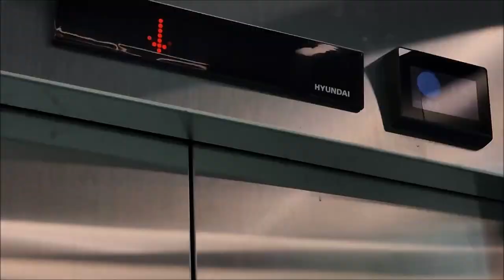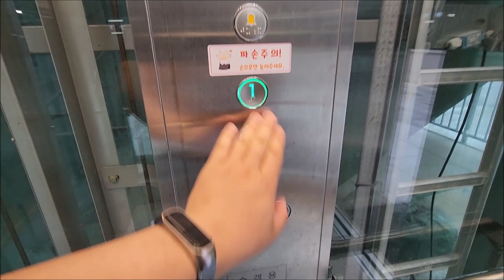[엘리베이터 탑사기] 광주광역시 동구 계림동 광주그랜드센트럴아파트 현대엘리베이터 WBSS(E)(M) | 커뮤니티센터 전용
광주 동구 계림동 인근(구시청 아랫쪽)에 위치한 광주그랜드센트럴아파트는 2020년 하반기에 입주가 시작된 19개동/2,236세대/최소 26층~최대 34층 규모의 대규모 아파트 단지입니다. 광주 관내 대규모 재개발 사업으로 지어진 단지 중 한곳이기도 합니다.

이 아파트단지 중에서 커뮤니티센터로 연결되는 엘리베이터 한대와 상가 전용 엘리베이터 두대를 시승했습니다.

▷승강기 소개
단지 내 엘리베이터는 현대엘리베이터의 기종이 설치됐으며, 아파트 쪽 엘리베이터는 2019년식 기어리스 모델 WBLX1을, 그 외 시설의 엘리베이터는 2020년식 MRL(무기계실) 기종 WBSS가 설치됐습니다.

단지 내 1층에서 지하로 연결되는 옥외 전망용 엘리베이터는 총 네대로, 두대 씩 1층~지하2층 / 1층~지하1층을 오갑니다. 전망용 엘리베이터는 도트 매트릭스 LED 타입의 위치표시기가 적용됐고, 무광 스테인리스 재질의 내장재가 적용됐습니다. 내부 위치표시기 옆에는 온습도계로 추정되는 LCD가 있었습니다.